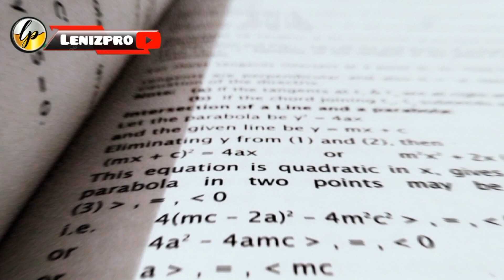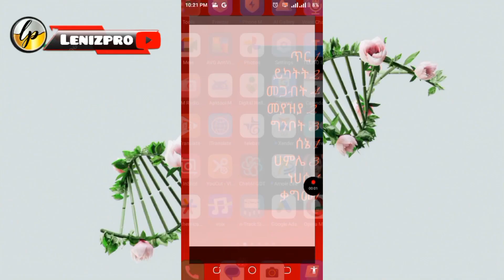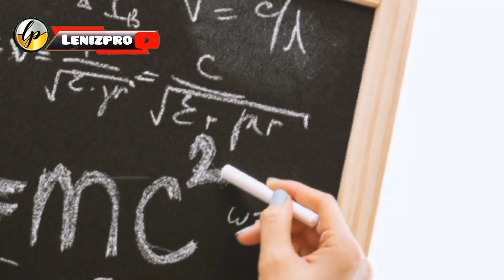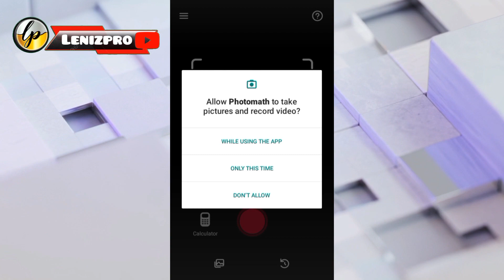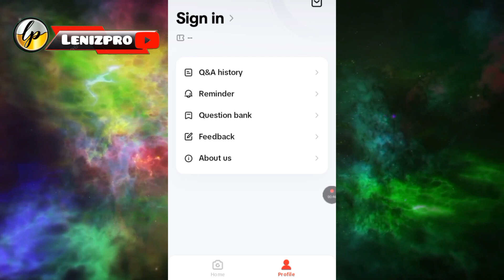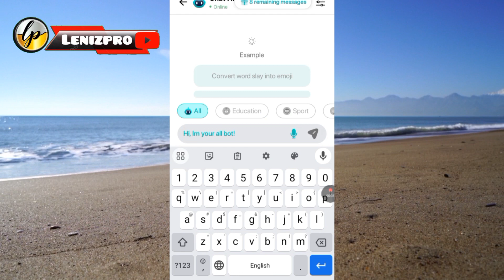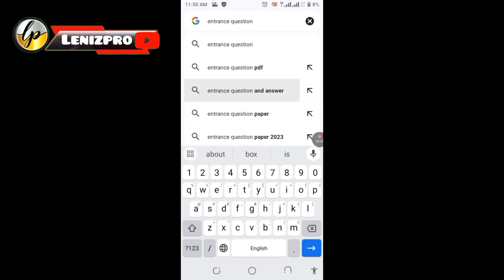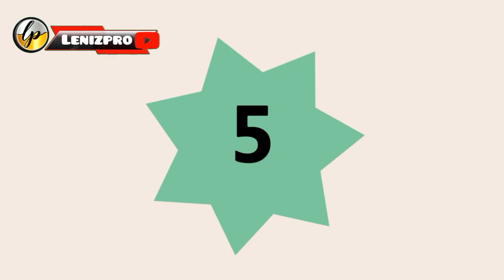🛑"ከፈተና ና አሳይምንት ጥናት ምያስቀሩ" ጎበዝ ተማርዎች ምጠቀማቸው መተግበርያዎች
Video credit Background sounds credit | Music: Last Summer Musician: @iksonmusic@iksonmusic8840

.smartwidgetlabs.chatgpt Mathway link + not available on play store visit telegram Xmath Google camera link + https:/ / If you don't use play store, enter it with the telegram link and you will get all of them without being crowded